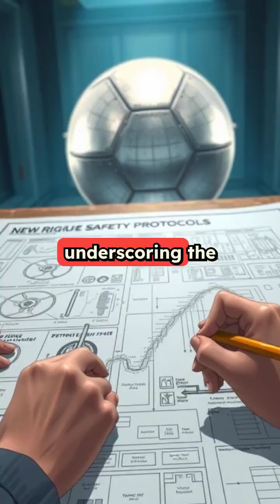The Object So Deadly It Was Named The ‘Demon Core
The story of the Demon Core is a chilling reminder of atomic bomb development during the Manhattan Project history. A small mistake during a science gone wrong experiment led to a nuclear disaster and the death of Harry Daghlian and Louis Slotin. This true story highlights the dangers of early nuclear research.